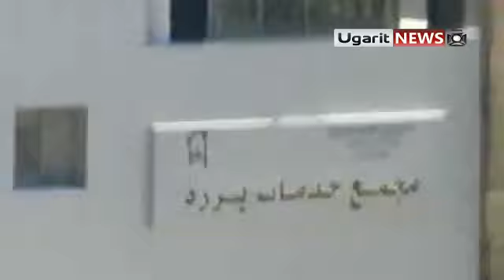2 6 Damascus أوغاريت دمشق حي برزة , جيش الاسد بعد تكسير المحلات